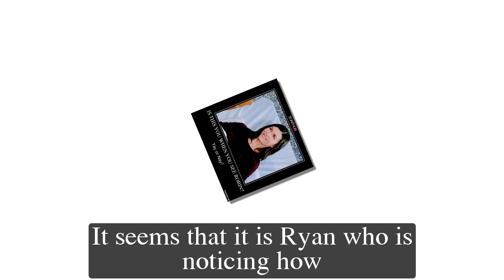General Hospital Spoilers Next 2 Week February 13 - February 24 | GH Spoilers Next 2 Week